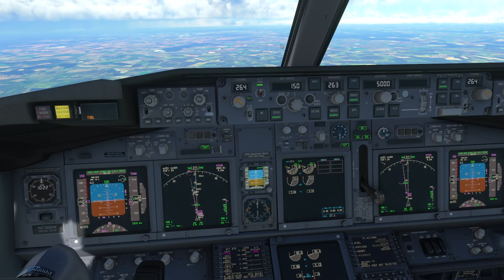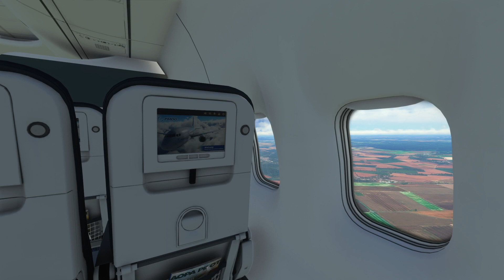PMDG 737-800 | MSFS 20 | Xbox X | HD LFPG Paris : crosswind landing on centerline | ILS Approach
Premium Deluxe Edition
Crosswind landing in Charles de Gaulle International Airport -  LFPG
PMDG 737-800
ILS Approach with Autoland